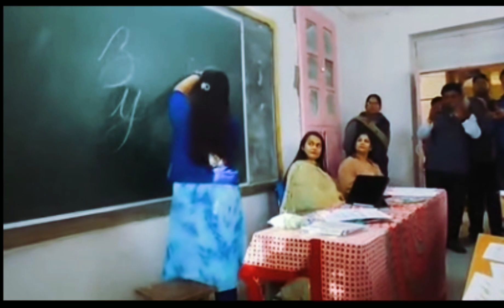जैसलमेर कलेक्टर 💞ias Tina dabi mam ने बालिकाओ के केलीग्राफी का अभिनव देखा💯💯👍💖